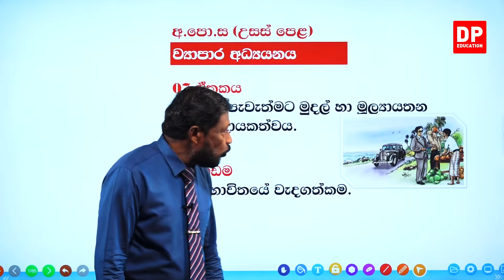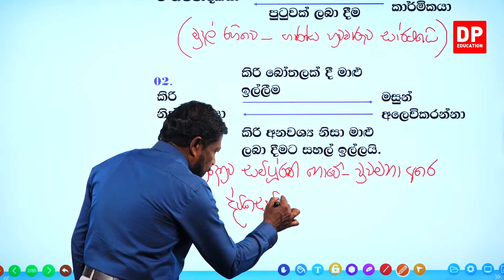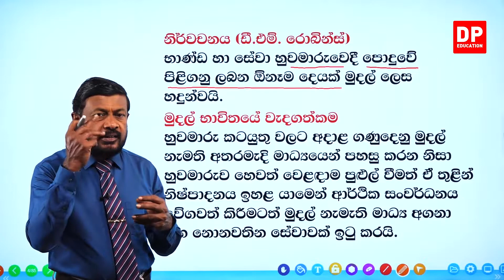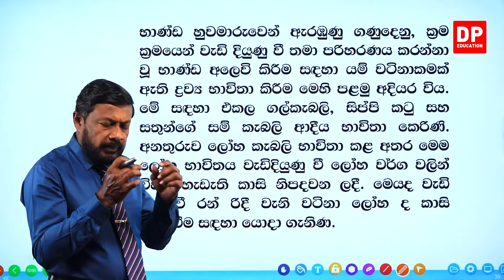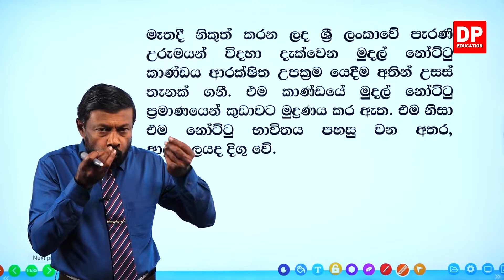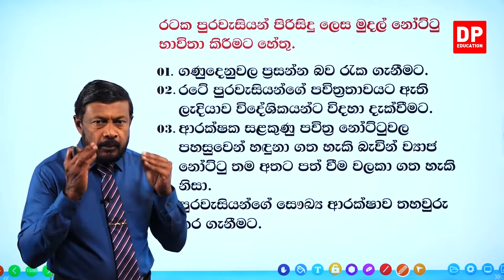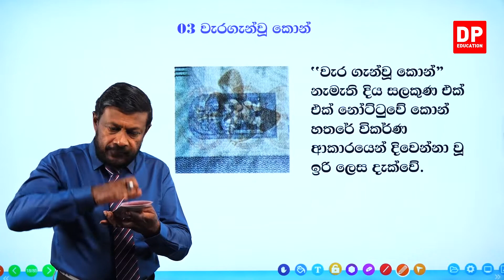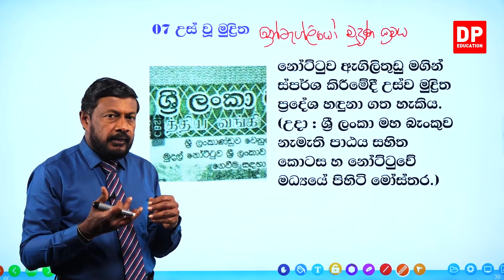07 වන ඒකකය | 01 වන පාඩම - මුදල් භාවිතයේ වැදගත්කම - 01 වන කොටස | A/L BS Unit 7 Lesson 1 - Part 01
07 වන ඒකකය | 01 වන පාඩම - මුදල් භාවිතයේ වැදගත්කම

01 වන කොටස

1.1 පැහැදිලි කිරීම⏩00:00:00
1.2 පිවිසුම⏩00:01:38
1.3 එදා සිට අද දක්වා මුදලේ වගතුග⏩00:25:46

02 වන කොටස

03 වන කොටස

04 වන කොටස

05 වන කොටස

06 වන කොටස

07 වන කොටස